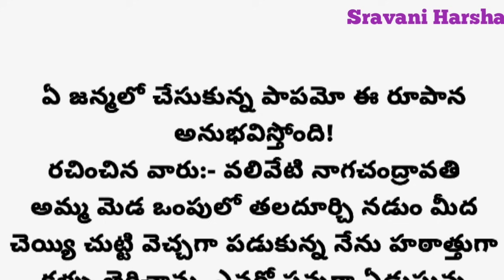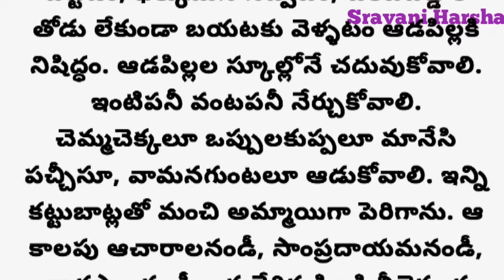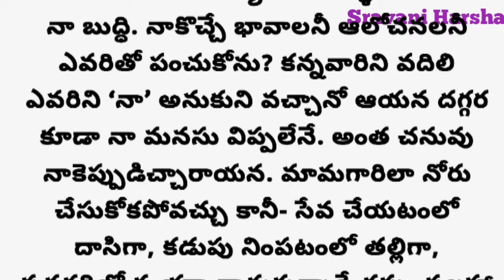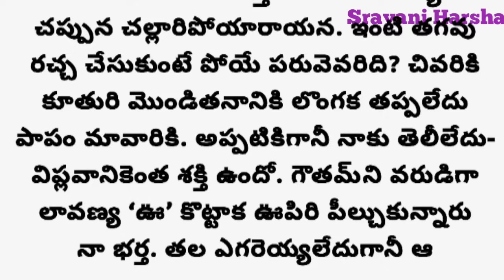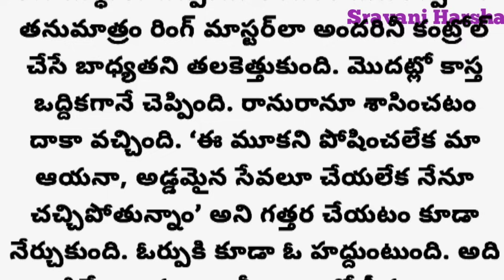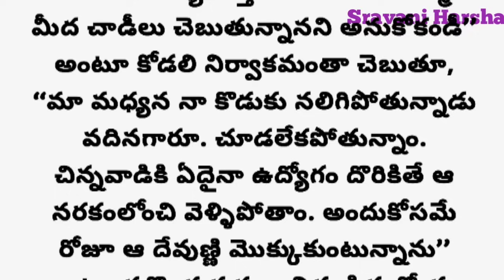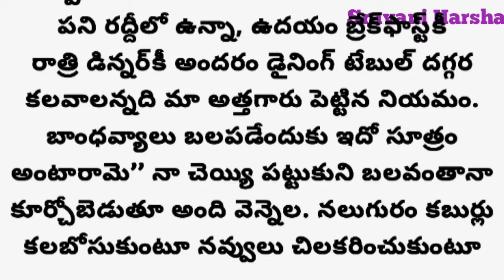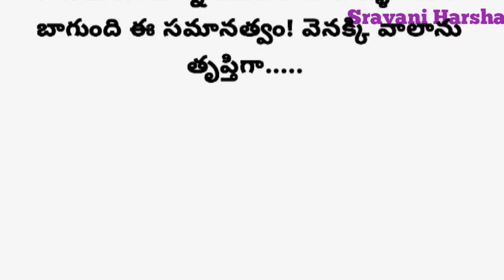ఈ ఇల్లు ఈ సంసారం ఇప్పుడు నావి. నా చెప్పుచేతల్లో ఉంటారాసరే లేదంటే మీతోవ మీరు చూసుకోవాల్సిందే.